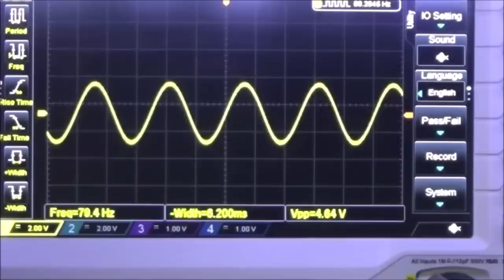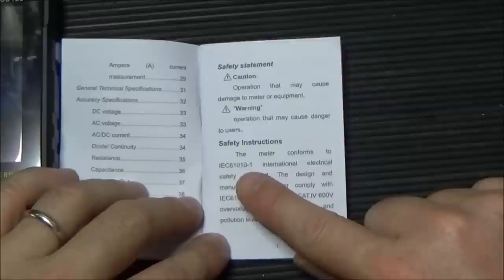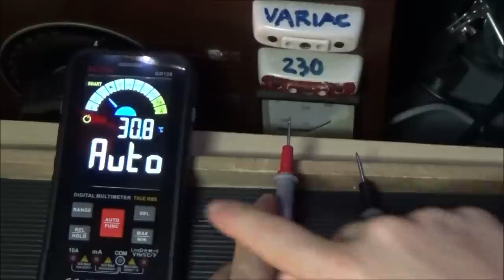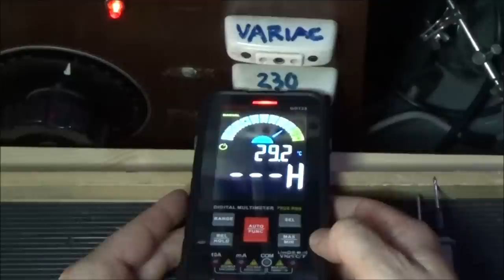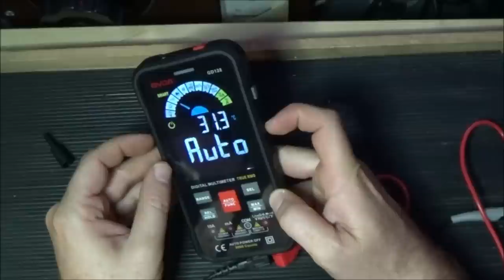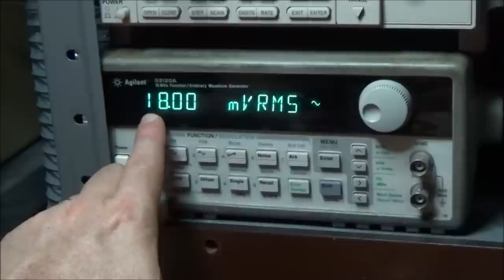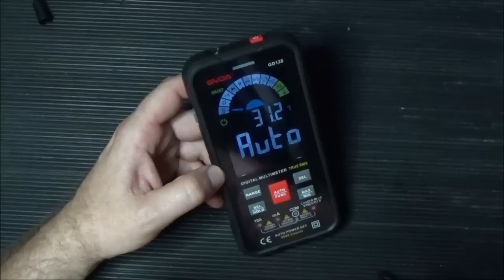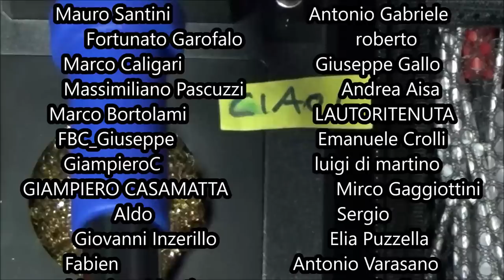0694: GVDA Multimetro GD128 e Stazione saldante GD318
💰 Acquisto
💰 GD128 smart digital multimeter

📌 Product Features: GD128 smart digital multimeter
1) VA ColourLarger HD LCD Display
2) Maximum display: Maxium9999 Countsdisplay
3)Auto range andManual Range
4) Sampling Rate: About 3 times per second
5) Over range display: the highest position shows "OL"
6) Low voltage display: low battery indication
7) Working environment: (0-40)°C,relative humidity ‹80%
8) Power Supply: 3x1.5V Batteries ( NOT include)
9) Input Jack Led Indication
10)  It is a stable performance, high precision, high reliability clear readings, and overload protection.
📌Technical Details
Functions
DC Voltage 99.99mV/999.9mV; 9.999V/99.9V/1000V ±(0.5%+3)
AC Voltage 99.9mV/999.9/mV; 9.999V/99.9V/750V ±(0.8%+3)
DC Current 9.999mA/99.99mA/999.9mA ±(0.8%+3) 9.99A ±(1.2%+3)
AC Current 9.999mA/99.99mA/999.9mA ±(1.0%+3) 9.99A ±(1.5%+3)
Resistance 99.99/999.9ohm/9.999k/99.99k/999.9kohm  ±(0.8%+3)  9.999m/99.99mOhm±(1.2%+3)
Capacitance 9.999/99.99/999.9nF/9.999/99.99/999.9uF ±(4.0%+3) 9.999mF/99.99mF ±(5.0%+5)
Frequency 99.99/999.9/9.999k/99.99k/999.9kHz/9.999mHz ±(1.0%+3)
Duty 01.%-99.99% ±(1.0%+2)
Temeperature °C/°F -40~1000°C; -40-1832°F 2°C
Counts 9999 counts
Display VA Colour Display Screen
Smart Function(AC/DC Voltage, resistance and continuity)  Auto Identification of current input Relative Measurement Max/Min/Avg. NCV/Live/Continuity test  (sound and light alarm) Diode test  (sound alarm) Bargraph/Data hold /True RMS Fuse Burning Prompt /
Input Jack LED indication Low battery indication Auto power off / Flashlights V
Power supply 3pcs AAA Batteries (not include)
Product Weight Approx.230g
Product Size 83x23x165mm
Package Size 170x95x50mm

📌 Product Features GD318 stazione saldante
1) This Product designed with nixie tube display
2) Combined soldering station with soldering stand.
3) MCU controlled temperature calibration with PID system equipped, adjust temperature by knob button, easy to operate.
4) The handle structure is ergonomically designed for comfortable grip.
5) The heating wire and sensor are made of PTC material, quick in temperature rise and precise in temperature control.
6) Auto Standy, auto-shut down is available
7) Using 3 cored power cable
8). Temperature Locking function and Switching Temperature unit C/F.
9) Weld ceramic Heater,Weld firm, long service lift and eay to operate.
📌Product Specification
Remark: The soldering iron needs to be tested before it leave the factory, so the soldering tip may cover a small amount of tin, the casing will be slightly yellowing, which is a normal phenomenon.
Brand: GVDA Model: GD318
Voltage: AC 220V EU plug
Output: 80W
Temperature range: 80°C~480°C
Temperature stability: ± 2°C
Adjustable method: Knob
Temperature unit: °C/°F
Display Mehod: Nixie tube
Packing Contents:
1x Soldering Station (include main unit, power cable, and handle)
1x Soldering wire holder
1x User manual
Safety rating EN61010-1,-2-030 EN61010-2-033, EN61326-1 CAT III 1000V CAT IV 600V
Packing Contents 1pc Multimeter / 1pc pen cable / 1pc cloth bag/ 1pc Thermocouple probe

⏰ Indice:
0:00 Sigla
0:37 Introduzione
0:55 Unboxing
1:14 Recensione multimetro GD128
3:32 Test continuità
5:35 Funzione NCV
8:34 Specifiche tecniche
13:02 Recensione Stazione saldante GD318